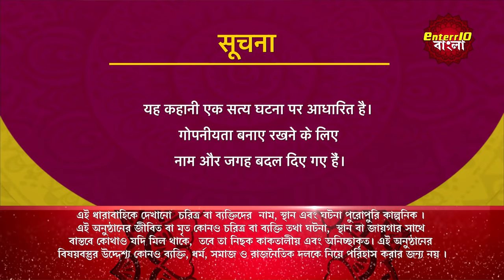ইন্ডিয়া এলার্ট বাংলা || এপিসোড 217 || Kalyug Ke Rishtey ( কলিযুগের বন্ধন ) || Enterr10 বাংলা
ইন্ডিয়া এলার্ট বাংলা || এপিসোড 217 || Kalyug Ke Rishtey ( কলিযুগের বন্ধন ) || ইন্ডিয়া এলার্ট Enterr10 বাংলা

India Alert Bangla Episode 217 Kalyug Ke Rishtey
This episode of India Alert Bangla revolves around Ramprasad's sons Jay and Vijay. Both the brothers were extremely opposite in nature, Jay was an irresponsible and negligent person whereas Vijay was an extremely responsible and ideal son. Ramprasad being the father was always worried about Jay because of his careless attitude towards his career. Vijay was going through some loss in his business and that is when Jay thinks of a new business plan. He demands for money from his father to execute his new plan but his father refuses him. Later one day, Vijay requests his father to help him financially to which he agrees. Jay felt aggravated by this and decided to kill his father. Will he kill his father?